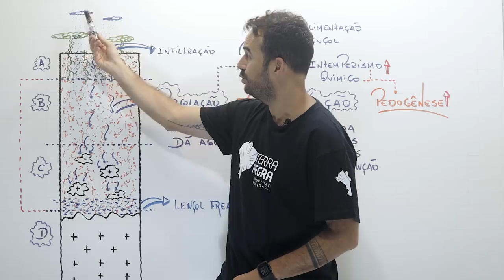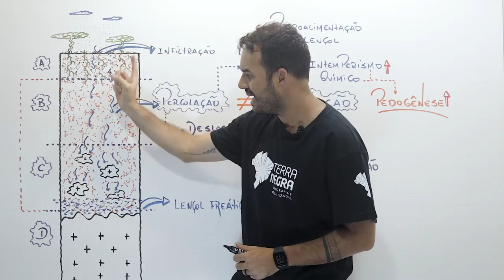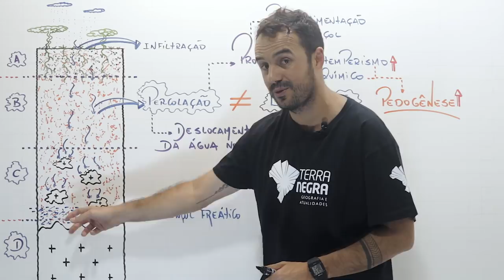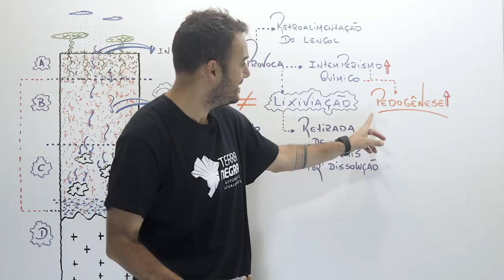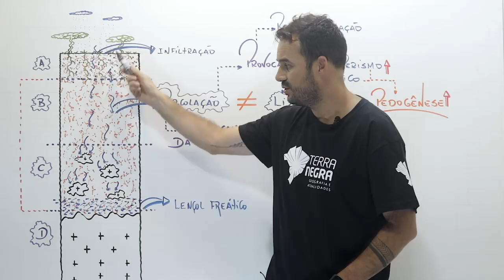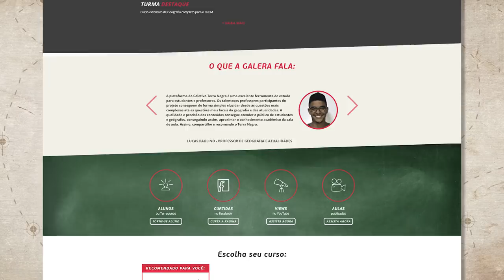PERCOLAÇÃO ≠ LIXIVIAÇÃO - Revisão Geografia ENEM 2018 [#07] | Terra Negra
E a Revisão de Geografia exclusiva do Terra Negra continua!🌎 Hoje o professor Percy diferencia a Percolação de Lixiviação. Entenda o solo e seus diferentes problemas. Vem que tem um super quadro pra você fazer aquele resumão e tirar de letra. Rebobina esse conteúdo aí!